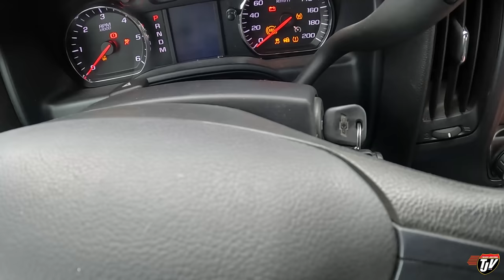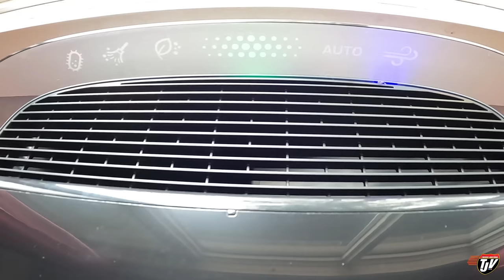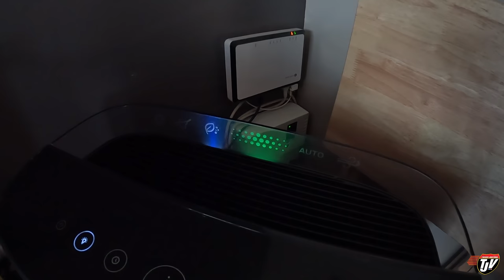SPENDING MONEY | TJV | Vlog #2519